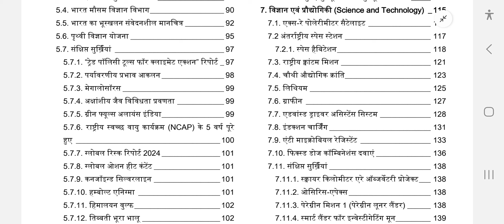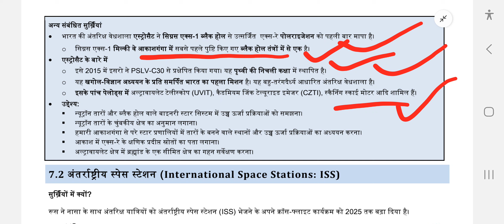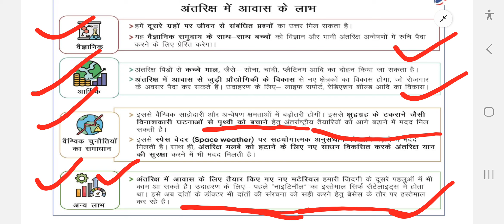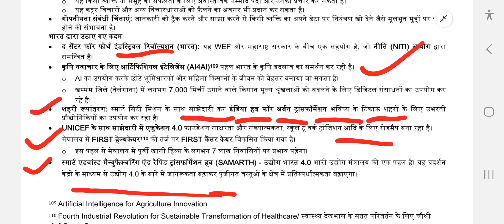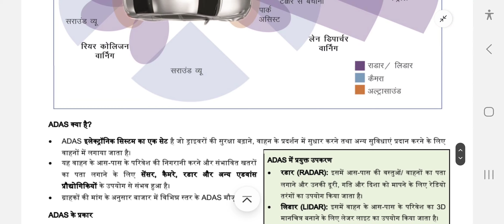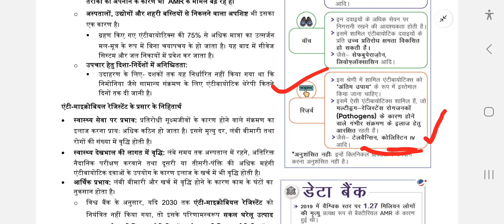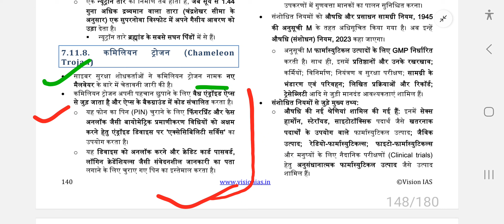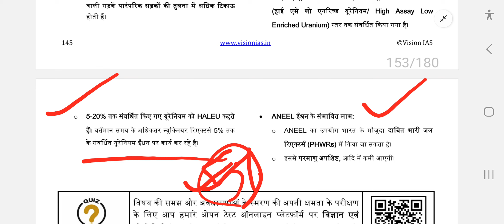Vision IAS जनवरी 2024 Monthly Magazine Current Affairs lecture - 7 Science&Technology | Deeksha mam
Vision IAS January Monthly Magzine 2023 | UPSC Current Affairs Science & Technology By Deeksha mam lecture - 7
Vision IAS Monthly Current affairs Hindi medium by Deeksha mam | Target UPSC 2024

यह करेंट अफेयर्स सीरीज जनवरी 2023 से आगामी विगत महीनों तक चलाई जाएगी जो UPSC परीक्षा के लिए काफी मददगार रहेगी । यह सीरीज यूपीएससी के सभी टॉपिक को लेक्चर में विभाजित करके कंप्लीट की जा रही है ।
आपकी मेहनत और हमारा सपोर्ट जो आपकी सफ़लता में सहयोग करेगा ।

This current affairs series will be run from January 2023 to the coming past months which will be very helpful for UPSC exam. This series is being completed by dividing all the topics of UPSC into lectures. Share with as many students as possible. Your hard work and our support which will help in your success.